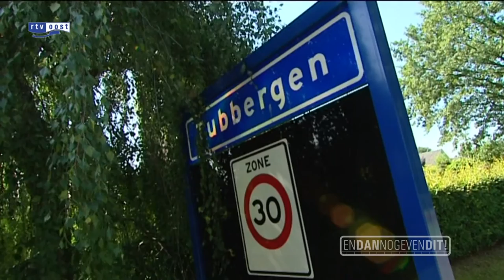Marcel Ankone en Rob Vennegoor over de Classic GP Parade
Marcel Ankone en Rob Vennegoor vertellen in En Dan Nog Even Dit over het bijzondere evenement.

Marcel Ankoné, André Stamsnijder, Hennie Boerman, Aalt Toersen en Gerard van de Wal, wie kent ze niet? Regionale grootheden wanneer je het hebt over Grand Prix-wegracers. Helden uit de jaren 70 en 80 die 9 juni naar Tubbergen komen voor de Classic GP-parade.

De Classic GP Parade is een nieuw onderdeel van de Historische Motorraces Tubbergen en een initiatief van voormalig GP-coureur Rob Filart uit Manderveen en voormalig raceteameigenaar Rob Vennegoor uit Rossum. Naast de klassieke motoren en coureurs dus ook meer aandacht voor de wat jongere en meer herkenbare racers, tijdens het evenement.